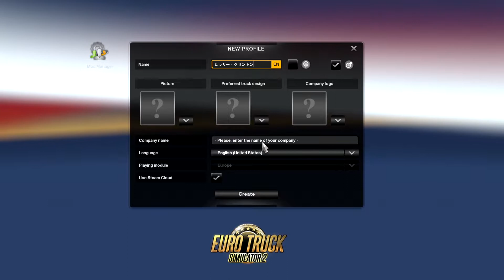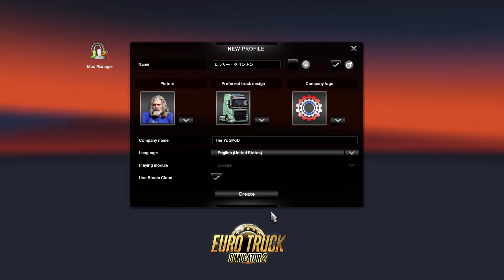It's Broken | Euro Truck Simulator 2 | 1 | Yuhcast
help us

the one where it takes like 10 minutes for us to even start playing the video game